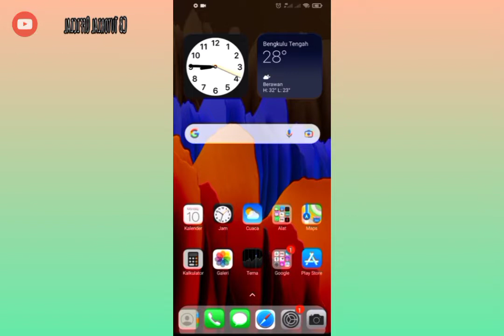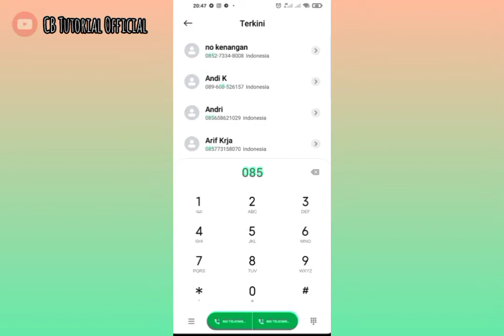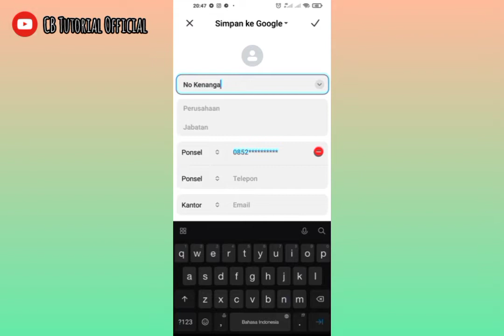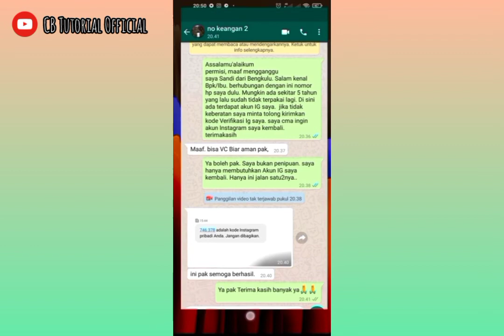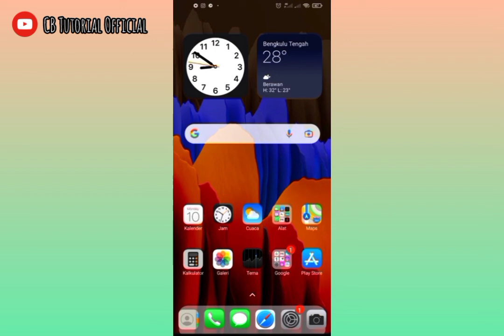Langkah Terakhir Mengatasi Instagram Terkunci Jika Nomor Hilang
Langkah Terakhir Mengatasi Akun Instagram Terkunci Jika Nomor Hilang